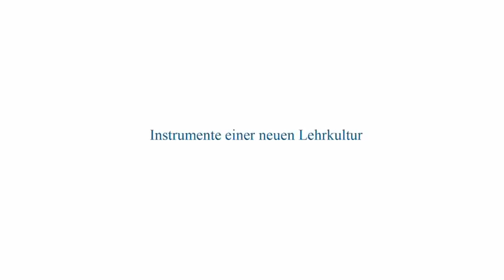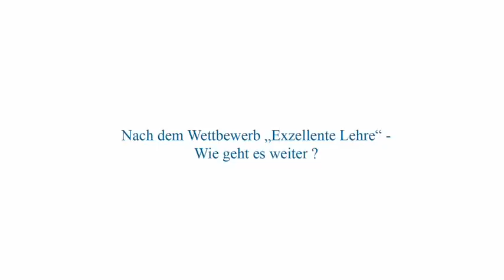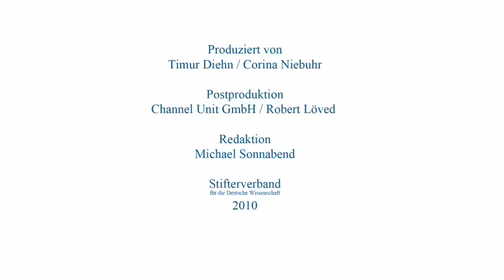Hans Weiler: Die Instrumente einer neuen Lehrkultur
Interview mit Hans Weiler, Prof. em. für Vergleichende Politik- und Bildungswissenschaft, Stanford University (USA):
Die Instrumente einer neuen Lehrkultur

"Wir brauchen neue Hochschulzentren für exzellente Lehre. Sie wären auf der Ebene der einzelnen Universität der Ort der institutionellen Sicherung der Qualität der Lehre, mit hochschuldidaktischem Sachverstand."